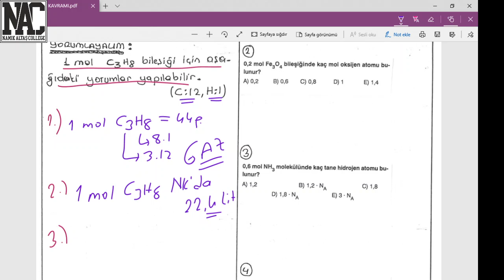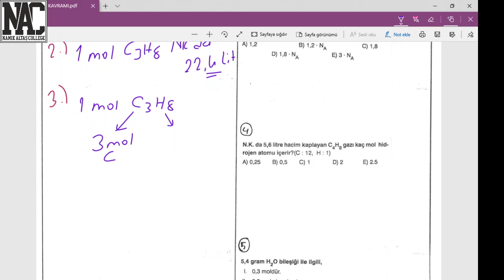KİMYA 10 SINIF MOL KAVRAMI 3